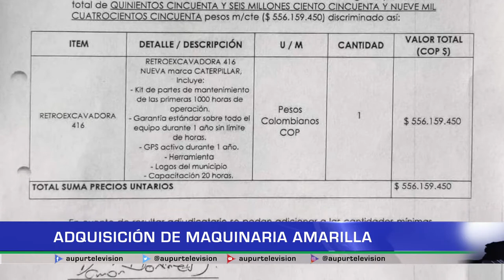Adquisición de maquinaria amarilla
Desde el Concejo Municipal se aprobó por acuerdo un empréstito para adquirir maquinaria amarilla para el mantenimiento de vías terciarias en junio de 2021. 8 meses después se compró una retroexcavadora, la cual fue entregada esta semana